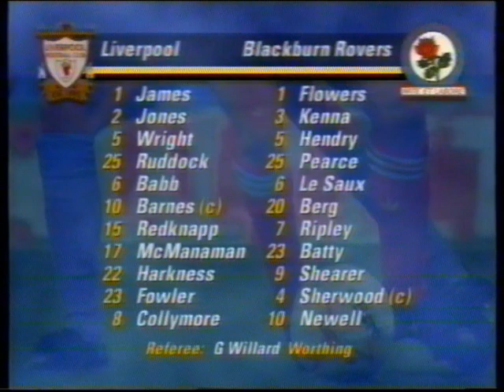Liverpool 3 v Blackburn 0 - 16th September 1995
Highlights from the Liverpool v Blackburn league game in season 1995-96